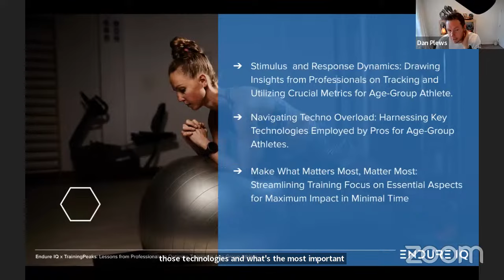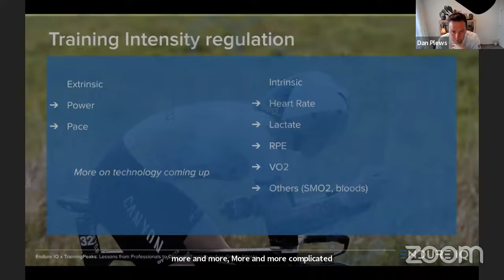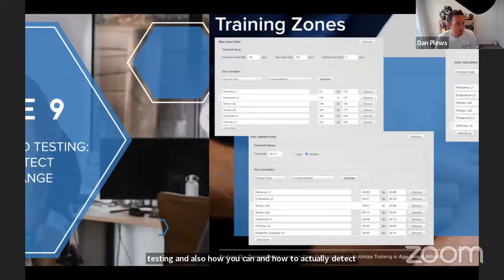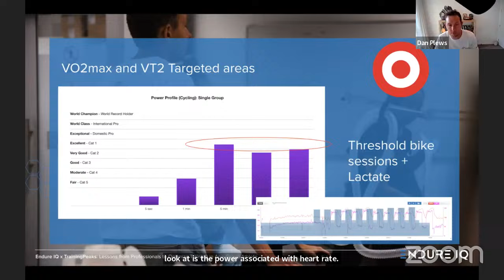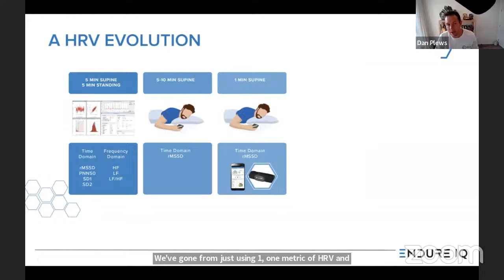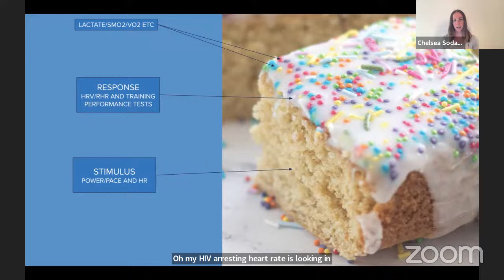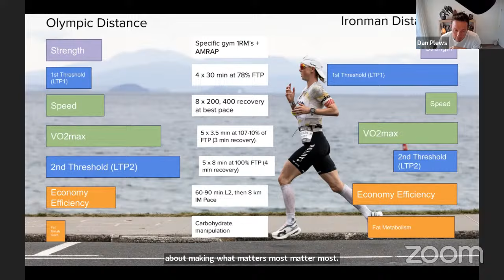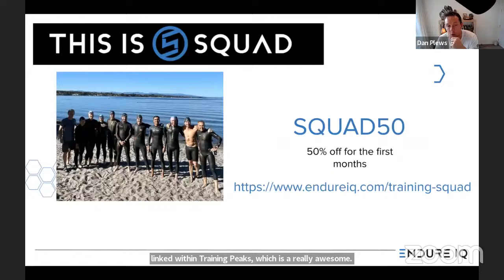Webinar: Lessons from Pros to Optimize Training in Age-Group Athletes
Join Endure IQ founder and head coach Dr. Dan Plews and 2022 IRONMAN World Championship winner Chelsea Sodaro as they provide valuable insights into optimizing training in age-group athletes. Hosted by TrainingPeaks, this free webinar is open to athletes and coaches of all levels. Dan and Chelsea will discuss streamlining training focus, tracking and utilizing crucial metrics in TrainingPeaks, and more. Don’t miss this opportunity to learn from one of the top triathlon coaches in the sport as well as a world champion.